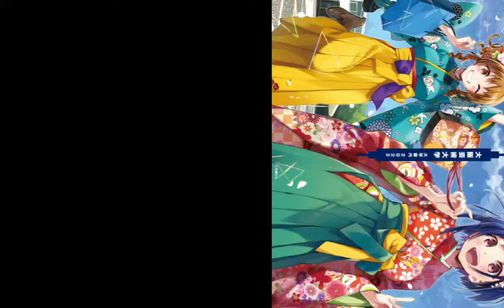Koko kara Saki wa Uta ni Naranai - Opening Full [Bokutachi No Remake]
Koko kara Saki wa Uta ni Naranai - Opening full
Anime - Bokutachi No Remake